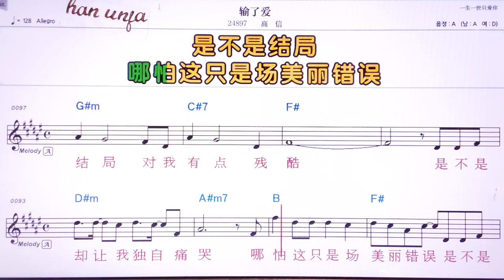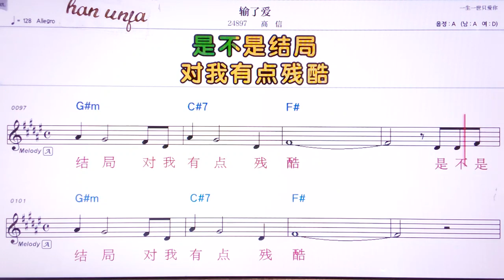💖쑤러아이/까오씬 👍MR,유투브 노래방,가라오케 악보 코드 가사 ,Karaoke,반주